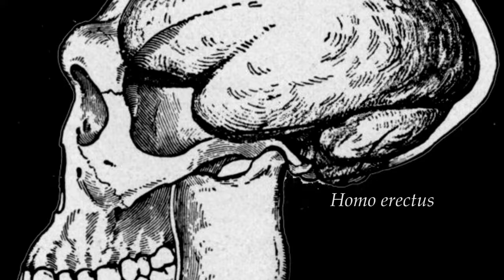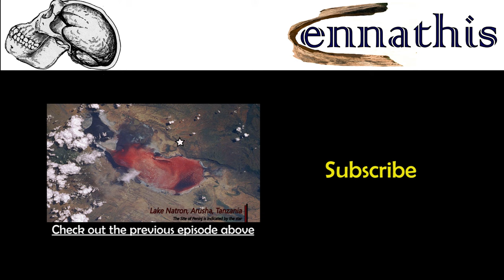Was Java Man Ape or Human? (Meganthropus palaeojavanicus)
Welcome to Eventlog, a series that looks back at key moments, people and fossil discoveries that shaped the world of Palaeoanthropology.

What Java Man an Ape or a Human? Here we examine the history of palaeoanthropological history.

The History of Palaeoanthropology is dominated by an obsession of applying new latin genus and species names to nearly every fossil that made its way into scientific scrutiny. With the passing of the 20th century, this obsession dissipated as scientists began to realise such preoccupations were redirecting some much needed attention away from many important relevant questions. Today’s Eventlog reminds us of what had been. But first let me introduce three gentlemen.

W. C. B. Koolhoven was a Dutch Director of the Geological Survey of the Netherlands Indies. Franz Weidenreich (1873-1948) was a german anatomist and palaeoanthropologist, based for much of his life in Beijing, China and had a long association with the Homo erectus fossils of Zhoukoudian, China. Finally, let me introduce Gustav Heinrich Ralph von Koenigswald (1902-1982) a german palaeontologist, geologist and Palaeoanthropologist. Interested in geology and fossils from a young age, Gustav vonKoenigswald worked in Java propecting for hominin fossils. The Dutchman and two germans crossed paths in discussions about two Javan fossil mandibles. The debate centred around the size of the mandibles, which at that time seemed too big to be attributed to Homo erectus.

And so on this day the 15th of January 1942, Koolhoven wrote a letter to Weidenreich letting him know that vonKoenigswald was keen to attribute Sangiran 5 and 6a to Meganthropus palaeojavanicus. It would be eight years before vonKoenigswald would introduce the new genus and species formally. Over the next few decades, Meganthropus palaeojavanicus began its slow dissolution from scientific discourse, replaced by the hominin Homo erectus.